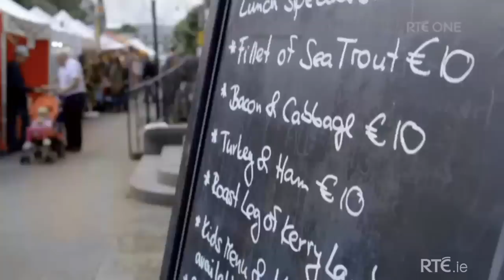The Willis Clan | Interview & Performance | The Nathan Carter Show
The Willis Clan on the Nathan Carter Show.

The show was filmed in Sligo and in Kerry, Ireland late August and aired mid-November 2017